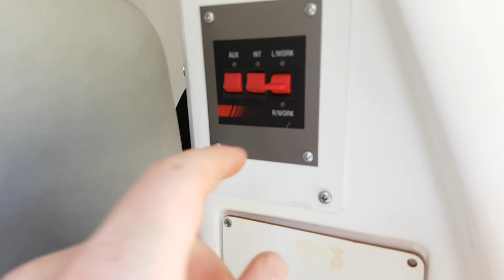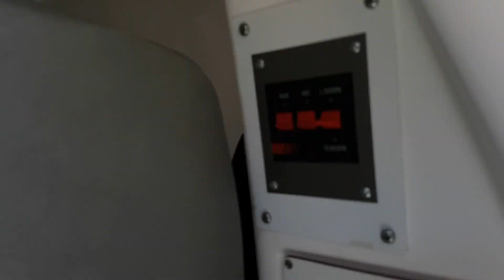VS Holden Commodore Ambulance Tour jakab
a 1997 Jakab Commodore Ambulance former RAV  (Rural Ambulance Victoria)